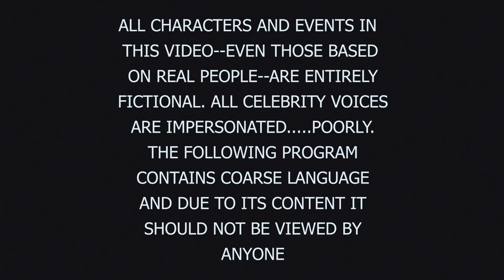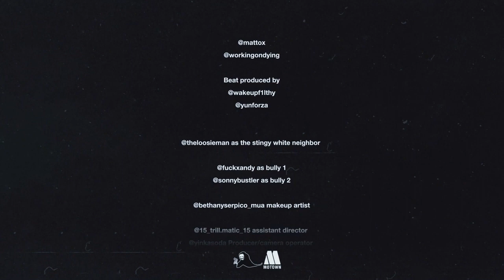Matt Ox - Zero Degrees (Official Music Video)